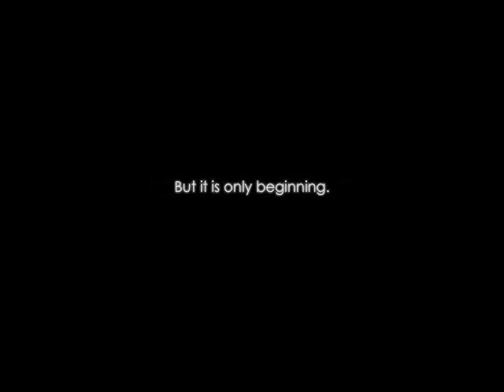On the Flat Field of a Dream Walkthrough